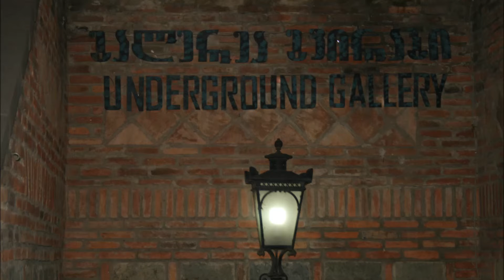meidan group 2013